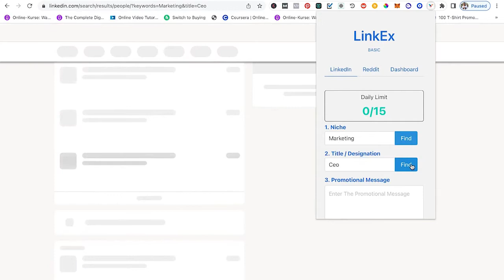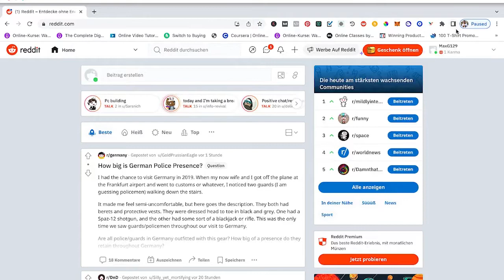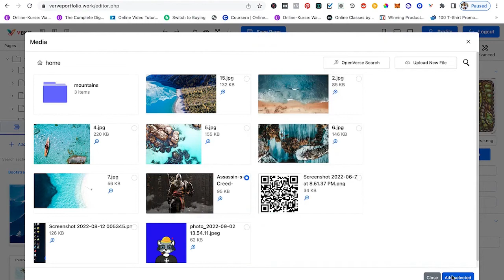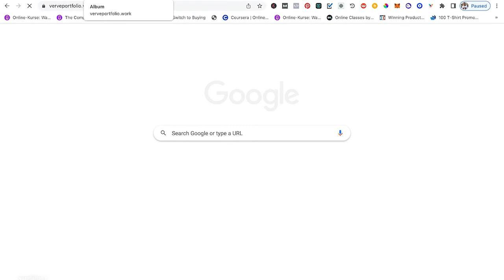🔻 VERVE REVIEW 🍎 REVIEW DEMO ❤️‍🔥 what is VERVE 💖 VERVE DEMO 🔻 VERVE BONUS 🔻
What Is 'VERVE' All About?
VERVE is an 8-Billion Dollar LinkedIn Loophole that Pays Us $500 Per Hour Working 1-2 Hours A Day With A Done For You Business In A Box System!
100% Beginner Friendly - Easy To Implement - No Experience Needed

Some Unique Features Of 'VERVE'

Get hungry business clients from LinkedIn that need ongoing work to   be done.
 Beginner Friendly
 No Skills required
 Done For You Business in a Box

Freelancing is THE most legit business for anyone who wants to get started online because you sell services to people that they actually want and need
 No Website Required
 No Traffic Required
 Everything Automated
 Make hundreds per day by investing 1-2 hours daily
 Several income streams (freelancing and NFTs)

Stress free business because everything that gives you headache is done for you
 Set & Forget System
 Set up once
 Unlimited income opportunities in any niche

Check out my youtube channel: Watch review videos, demos, how to, make money, and listen to music by Robert Sturtevant!